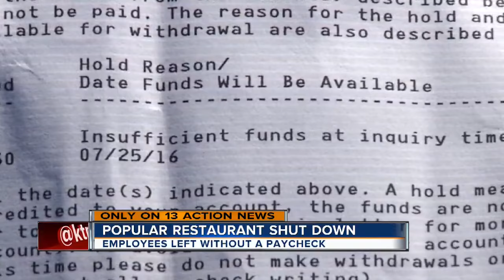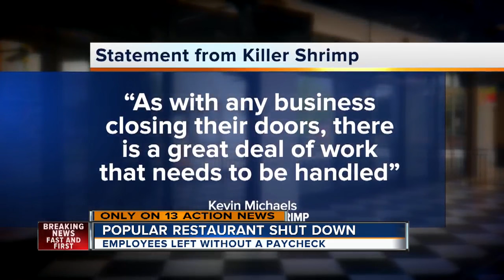Killer Shrimp closes its doors without paying employees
Killer Shrimp, a popular seafood restaurant inside Town Square, has shut its doors without paying its employees, according to several waitresses.